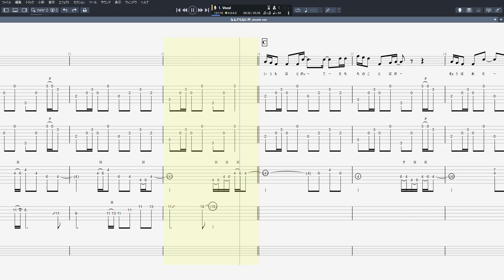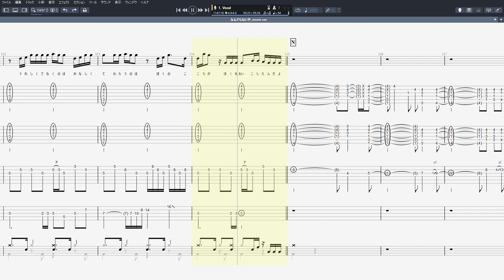なんでもないや ギター ベース TAB 【 RADWIMPS ラッドウィンプス 】 バンドスコア 君の名は。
RADWIMPS ラッドウィンプス 【 なんでもないや movie ver. 】 ギター ベース TAB バンドスコア 君の名は。